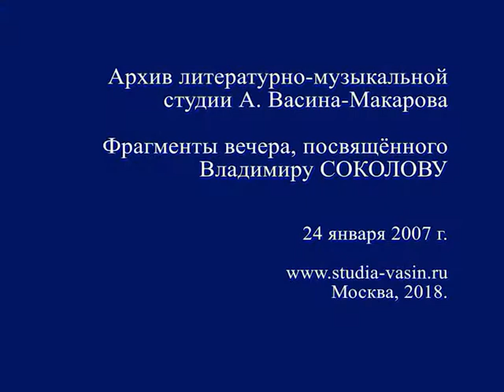Фрагменты вечера, посвящённого Владимиру Соколову. 24 января 2007 г.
Фрагменты вечера, посвящённого
Владимиру Соколову.
24 января 2007 г. Библиотека №125

Александр Васин-Макаров:
"Дай мне Бог побольше жизни..."
"На душе легко и снежно..."
"Я вас люблю всей тенью..."

Все распевы по стихам В. Соколова
с музыкой Александра Васина-Макарова